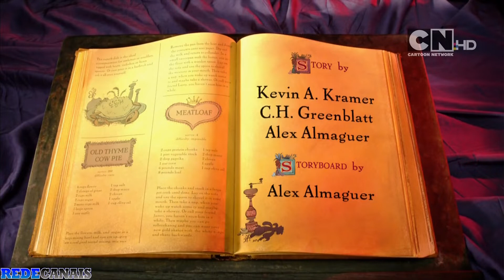chowder sabor de marzipan